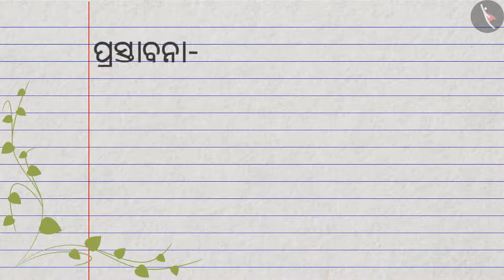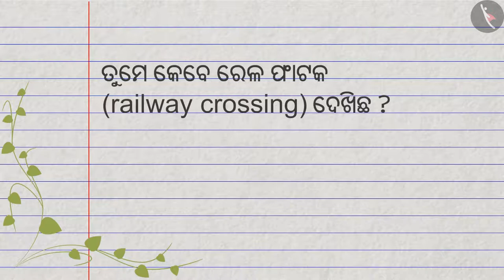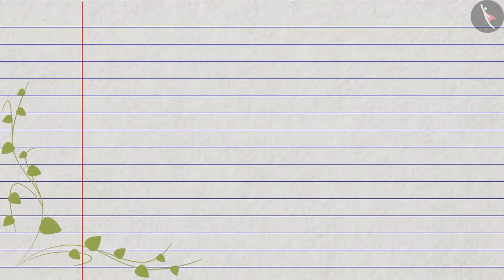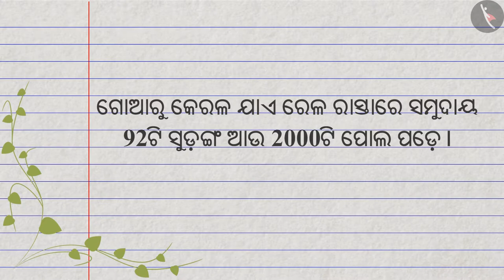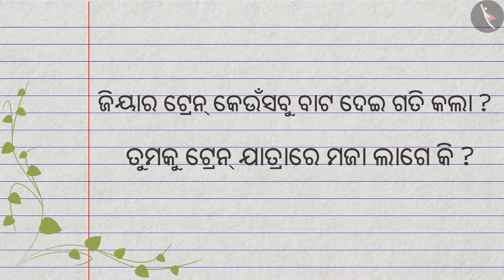ଟ୍ରେନ୍ରର ଝରକରୁ | Part 1/1 | From the train's window | Odia | Class 4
कक्षा 4 | NCERT | ଟ୍ରେନ୍ରର ଝରକରୁ | Part 1/1 | From the train's window | Odia | Class 4 | ଆମ ଚାରିପାଖରେ ଜିନିଷ

Class 4 | NCERT | From The Window |  | Things Around us

In this video, we will study about From The Window.